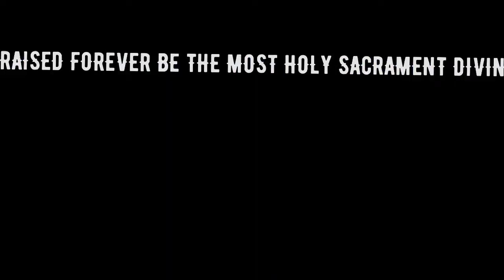EUCHARISTIC PROCESSION: CORPUS CHRISTI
ST. MATTHEW KALALU CATHOLIC PARISH NANYUKI